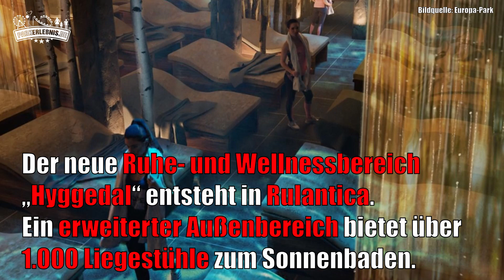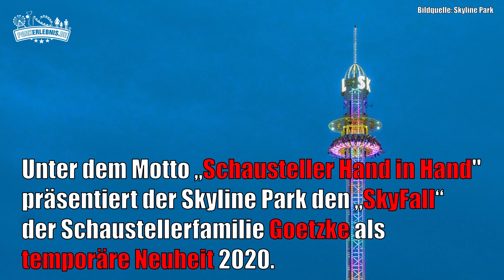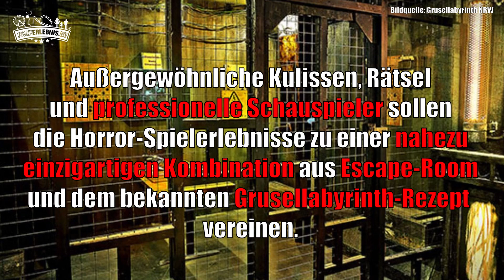85 Meter Free-Fall-Tower im Skyline Park, Piraten in Batavia, Max & Moritz | Parkerlebnis.de News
► Free-Fall-Tower als Temporäre Neuheit im Skyline Park
► Piraten in Batavia kehrt nach einem Großbrand in 2018 in den Europa-Park zurück
► Die Familien-Achterbahnen Max & Moritz in Efteling öffnen am 20. Juni 2020
► Rulantica und Krønasår werden 2020 erweitert
► IAAPA Expo Europe 2020 wegen Corona-Unsicherheiten abgesagt
► Grusellabyrinth NRW öffnet mit einigen Neuheiten am 1. Juli 2020
► Der Hansa-Park öffnet am 30. Juni 2020 seine Tore

Nachdem viele Freizeitparks in Deutschland und den Niederlanden ihre Tore wieder öffneten, stehen jetzt Termine für die Eröffnung zahlreicher Attraktionen fest.
So kehrt zum Beispiel die ikonische Themenfahrt Piraten in Batavia, welche bei einem Großbrand im Europa-Park im Mai 2018 zerstört wurde, in den Park zurück. In Efteling öffnen am 20. Juni 2020 die neuen Familien-Achterbahnen Max & Moritz.

Günstige Freizeitpark-Tickets (Angebote ständig aktualisiert)

Folge uns für Neuigkeiten rund um Freizeitparks und Attraktionen!